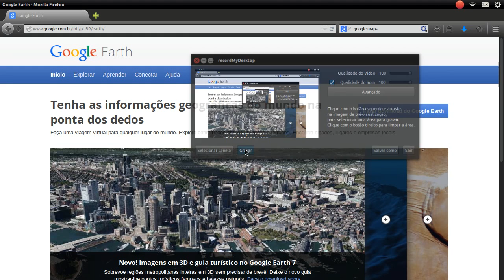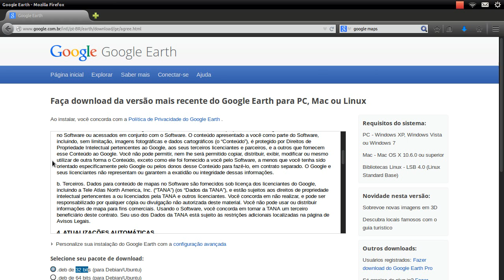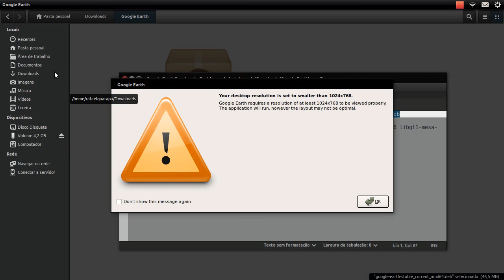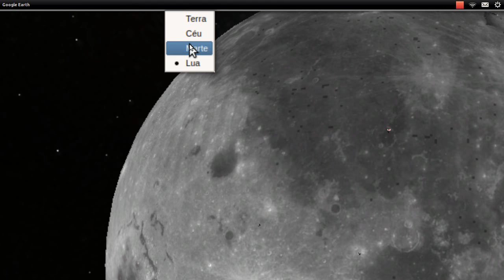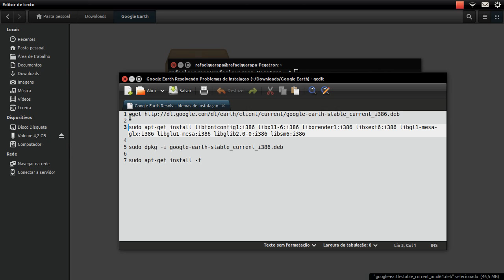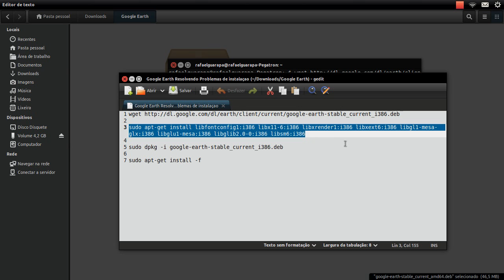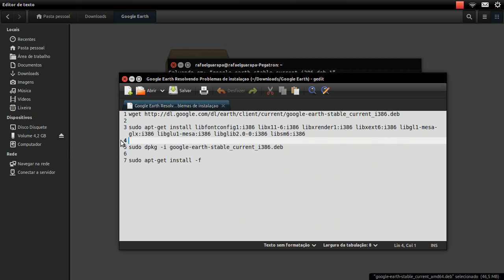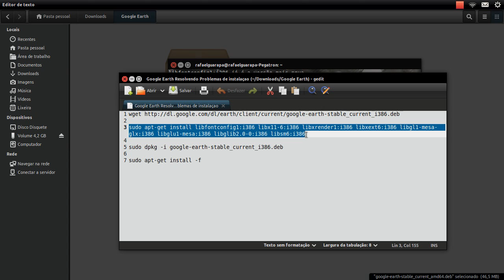Curso de Linux Ubuntu - 29 - como instalar Google Earth no Linux Ubuntu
Vídeo Aula de Linux Ubuntu 29 - instalando Google Earth no Ubuntu (Linux)